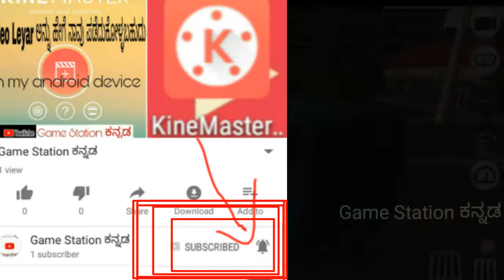Top 10 New Offline Lan-WiFi Games For android And iOS In Kannada|By Game Station Kannadaಕನ್ನಡ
ನಮಸ್ತೆ ಗೆಳೆಯರೆ,Hi Friends
Today I'm Showing top 10 Lan-wifi gamesThis all games are free so download and has fun with your friends

Presented By
                    R.M ENTERPRISE CHENNAPARY

Game Station Kannada ಕನ್ನಡ
Gamestationkannadaಕನ್ನಡ